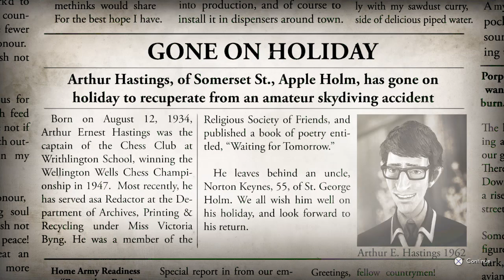We Happy Few